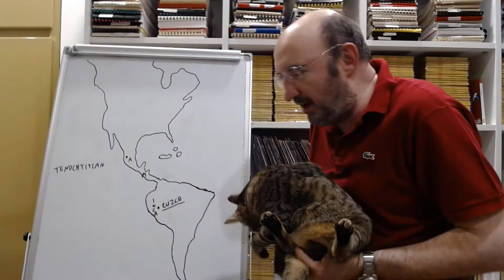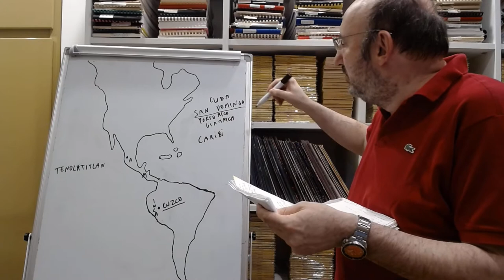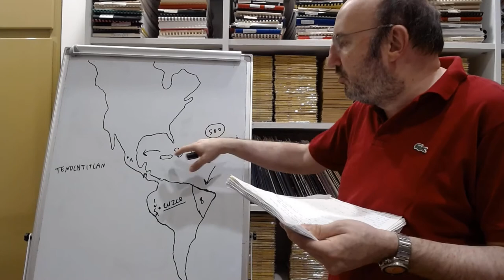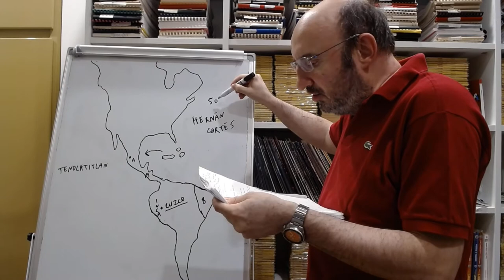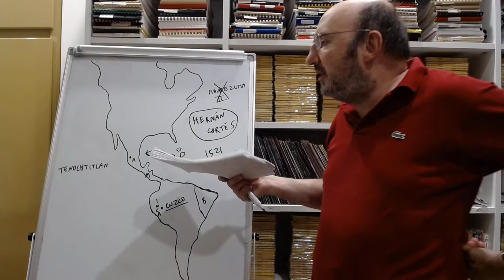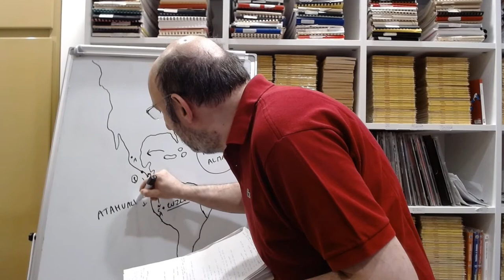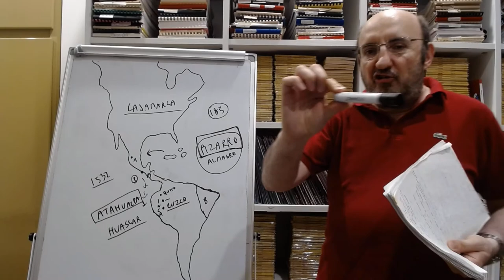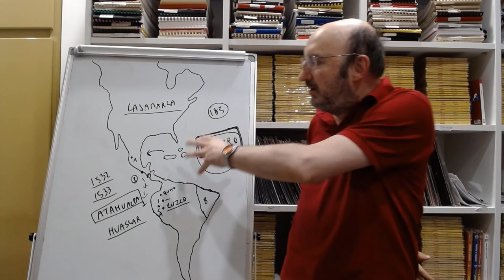Conquistadores - Scoperte geografiche e Colonialismo 8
Dopo aver fatto morire tutti i nativi delle Antille (più tardi sostituiti da schiavi neri provenienti dall’Africa) a causa del lavoro massacrante e delle malattie contro le quali i nativi non avevano anticorpi, gli spagnoli si dirigono all’interno del continente per conquistare e saccheggiare le grandi civiltà urbane. Si tratta di conquistadores, avventurieri barbari e senza scrupoli che la madrepatria e i suoi governatori in loco non riescono a controllare. Sembra inverosimile che Cortés in Messico e Pizzarro in Perù siano riusciti con poche migliaia di uomini a sconfiggere e conquistare enormi imperi, in un delirio di violenza e di anarchia. Furono aiutati, come già detto, dalle malattie, dalla debolezza delle strutture agricole precolombiane, e da altri fattori.

1:01. I conquistadores.
1:59. Gli spagnoli nelle Antille.
9:52. Gli schiavi neri nelle Antille e in Brasile. L’estinzione degli indios nelle Antille.
16:22. Le potenze europee e la tratta degli schiavi.
20:15. Hernán Cortés alla conquista degli aztechi.
25:02. La morte di Montezuma II.
25:32. La conquista di Tenochtitlan e dell’impero azteco.
34:17. Francisco Pizarro contro gli Inca.
37:22. La battaglia di Cajamarca.
44:05. Il riscatto e l’uccisione di Atahualpa.
46:12. Il crollo dell’impero Inca.

📸  Ritratto di Motezuma II attribuito ad Antonio Rodriguez, 1680 circa, British Museum.